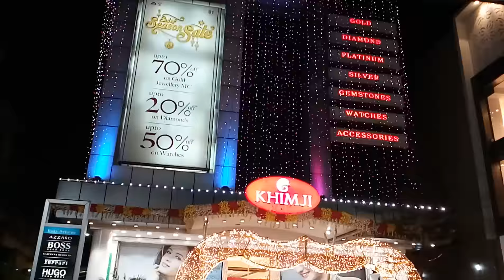Khimji Jewellers | Jewellery Shop in Bhubaneswar-Jewellery Store -2018 l Odisha ll INDIA ll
Khimji Jewellers is the leading jewellery shop in bhubaneswar with great collections of gold, diamond, silver, platinum jewelleries. for more details. Visit

CORPORATE OFFICE

    4th Floor, 621
    Saheed Nagar
    Janpath
    Bhubaneswar -751007